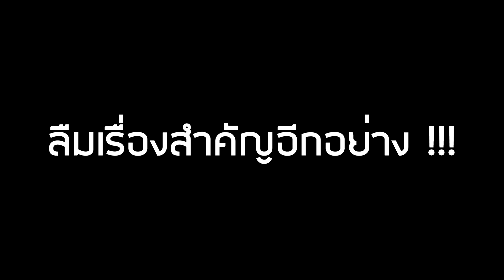Roblox : 🐠Fishing Simulator 🐋 อัปเดทใหม่!! วิธีเรียก"บอสใหม่"และ"ระบบปลาใหม่" น่าเล่นขึ้นมากๆ !!!!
ขอบคุณทุกคนที่รับชมครับบ

 [ Thx for artwork ]
💲 [ร้านRobuxว่างนะ 555555]
💲 SkyZ SHOP บริการฟาร์มเวล/หาของ/หาดาบ Blox Fruits